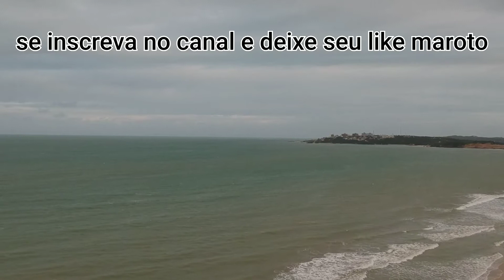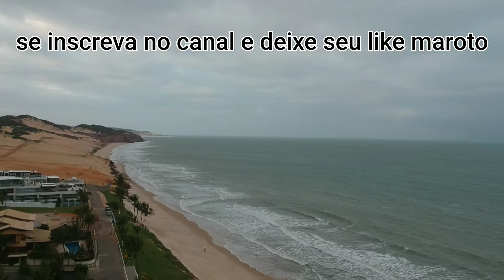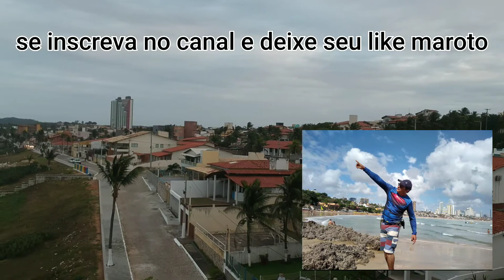a praia Bela de pium no RN(Francisco)